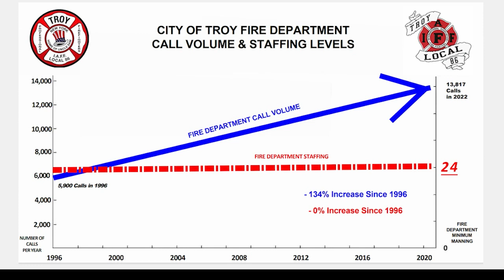Troy firefighters union pushes for more ambulance staffing